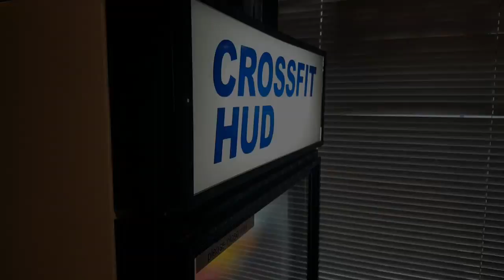Lotta Tips: Chalk Etiquette with Chuck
Cleaning up the bar with Chalk brushes.